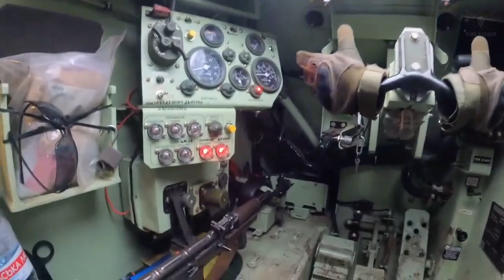"Shoot those who flee, refuse to surrender"-attack on position of "Wagners" hiding in Bakhmut forest